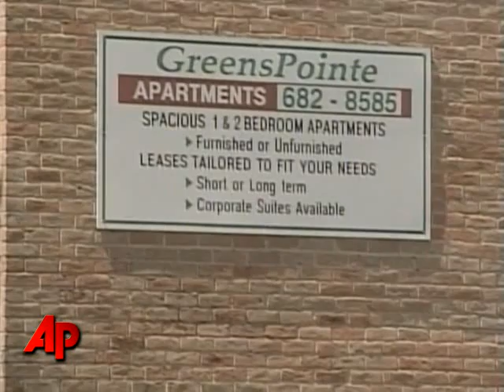Police: Man Killed Crying Girl During Wcup Match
A Texas man has been charged with capital murder, accused of killing his stepdaughter when she wouldn't quiet down so he could watch a World Cup game. (June 29)